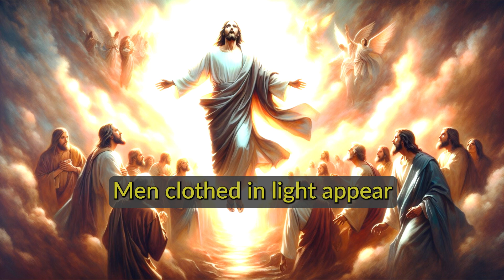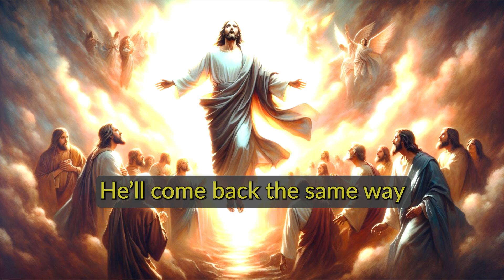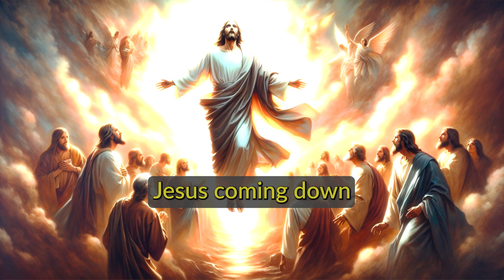Ascension! Jesus Lifted Up | Created with Love | Lyric Video | Musical Lectio Divina | Acts 1: 8-14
Lyrics born of meditation on Acts 1:8-14.

The video was done by @theubie

Feel free to use my lyrics and generate your own music and vocals to go with them. Just tag me if you do and let me know. I'll create a reacts video to support your channel.